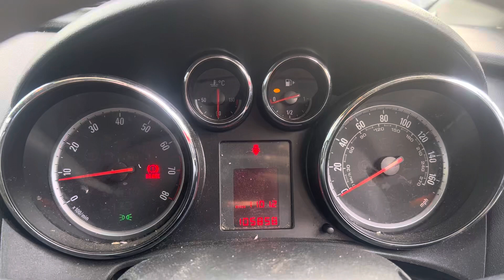Разборка Opel - Astra J 2010-2017, 1.6 (VIN: W0LPD6ED7CG126349) BL12RZY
Разобран Opel - Astra J 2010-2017
Основные характеристики:
Год выпуска: 2012
Двигатель: A16XER20PV0151
Объём двигателя: 1.6
Тип двигателя: Бензин
Коробка передач: КПП 5-ст.мех.(МКПП)
Кузов: Хэтчбэк 5 дв.
Смотри каталог запчастей Opel - Astra J 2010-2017 на :
⏰ Режим работы колл-центра:
08:00 – 20:00 – ежедневно